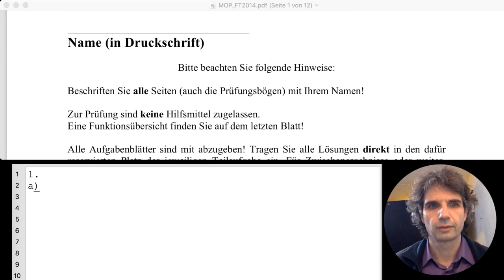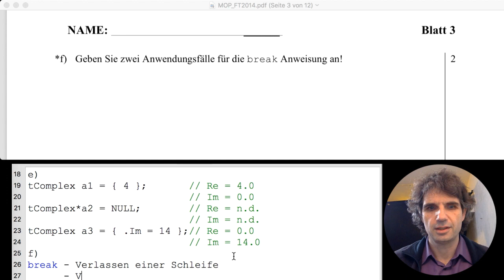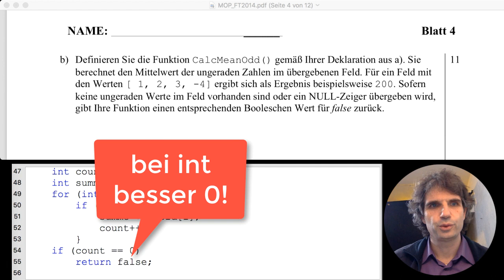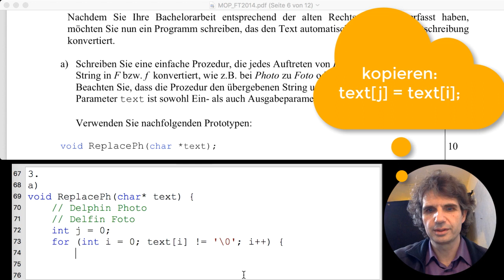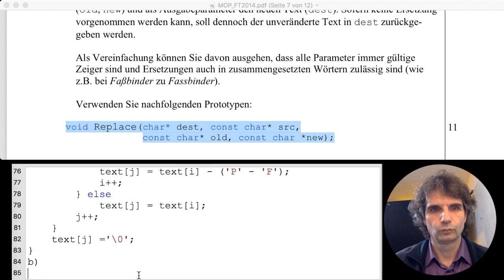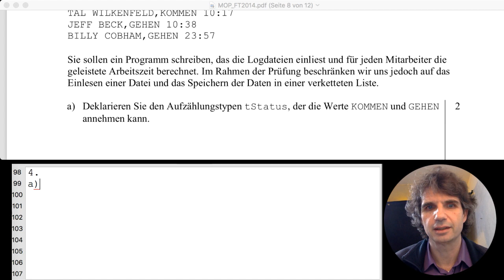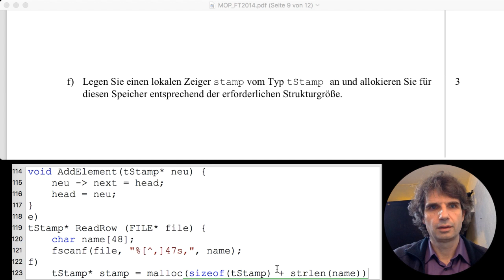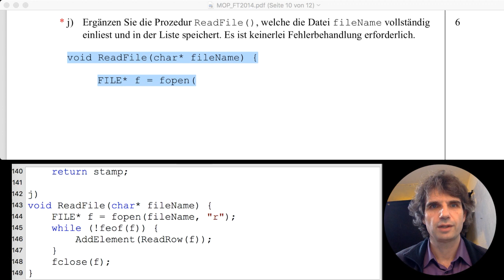MOP-Altklausur FT2014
Besprechung der Altklausur FT2014